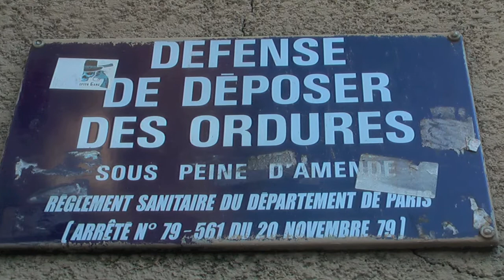Bruch-Concierto Para Violin Nº1 :Adagio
Paseo por el 11eme de Paris